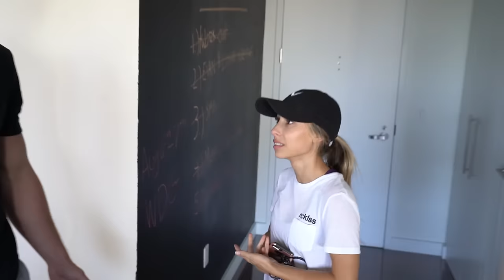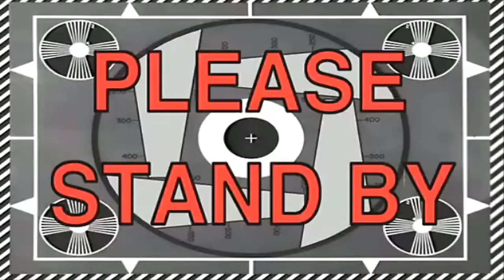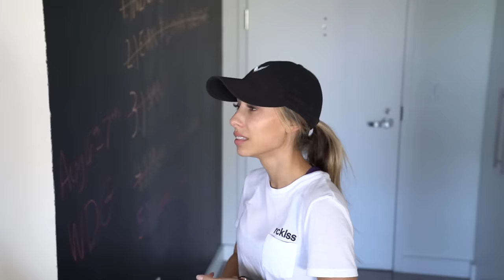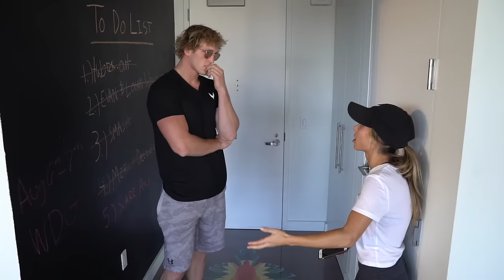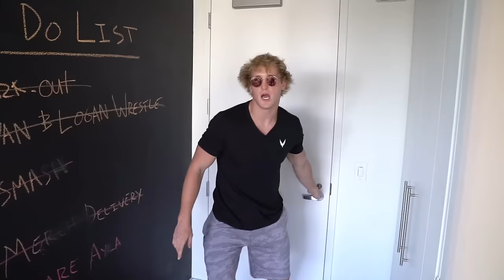SHE ACTUALLY LOST MY DOG!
Ayla, you're done.